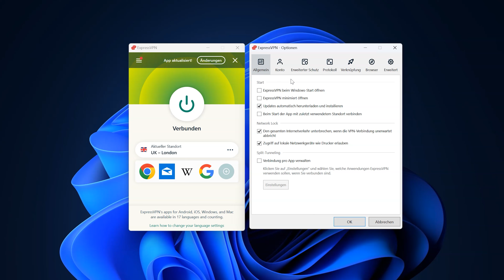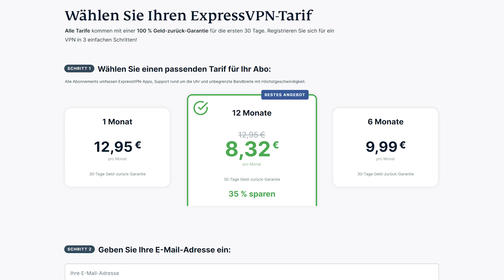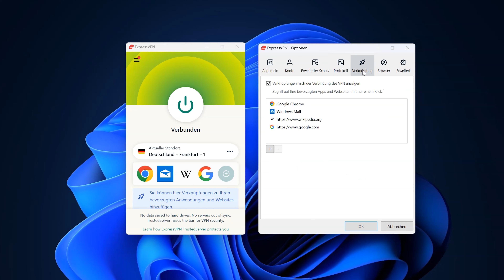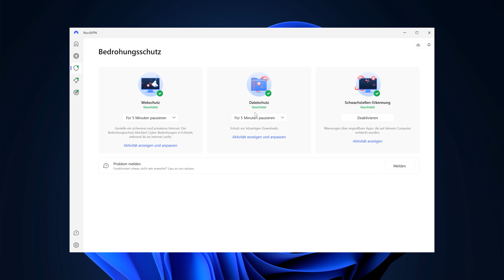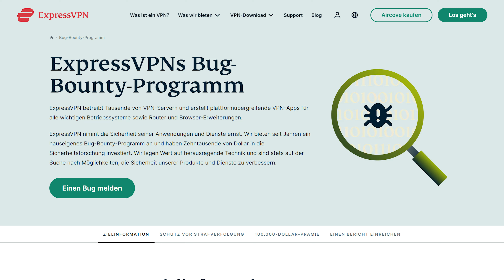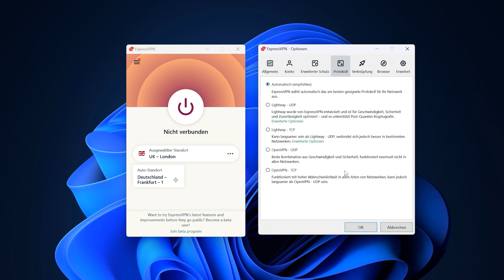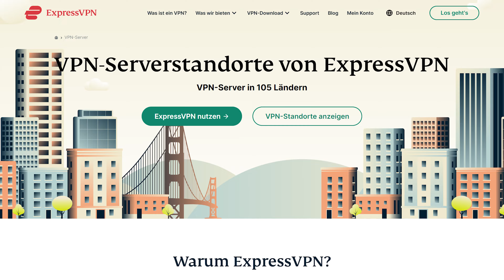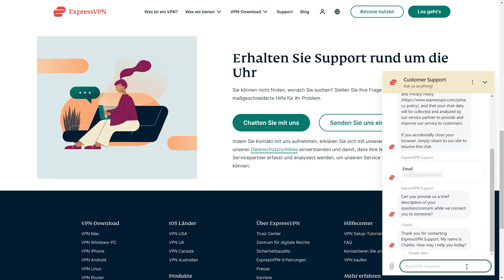ExpressVPN Review! | Schnell, sicher und teuer?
✨ Schnapp dir das beste VPN für 2024 mit einem massiven Rabatt! ✨

ExpressVPN im Jahr 2024 zu benutzen, könnte ein Fehler sein, oder es könnte deine Sicherheit unangreifbar machen. Es gibt eine Menge Bewertungen und Foren, die auf beides schwören. Ich habe mir die meisten von ihnen angesehen und nach ausgiebigen Tests kann ich dir sagen, was Sache ist! Von den Gebühren über die Leistung bis hin zum Kundensupport, lass uns mit diesem ExpressVPN Review beginnen...

🔐 ExpressVPN Sicherheit und Datenschutz!

ExpressVPN hat ein Bug-Bounty-Programm eingeführt, das es Nutzern ermöglicht, ihre Sicherheit zu erforschen und zu knacken und dafür sogar satte 100.000 Dollar zu erhalten. Zu den grundlegenden Funktionen gehören die AES-256-Verschlüsselung nach Industriestandard, ein Kill-Switch und alle Server sind RAM-only. Letzteres bedeutet, dass diese Server nach jedem Neustart alle Informationen löschen, was wiederum bedeutet, dass keine deiner Daten gespeichert werden. Das ist auch das, was ExpressVPN dir mit seiner No-Logs-Politik verspricht und es rechtfertigt diese Behauptungen mit mehreren unabhängigen Audits. Ehrlich gesagt hat ExpressVPN eine Menge Audits durchlaufen, rund 12, für verschiedene Bereiche - Datenschutzrichtlinie, mobile App, Lightway-Protokoll... sie setzen also alles daran, ihre Behauptungen zu beweisen!

⛰️ ExpressVPN Preise und Tarife!

ExpressVPN ist ziemlich teuer. Der Einstiegspreis ist recht happig, vor allem wenn wir ExpressVPN mit NordVPN vergleichen und noch happiger, wenn wir uns Surfshark ansehen. Wir werden in diesem Video herausfinden, ob dieser Preis gerechtfertigt ist. Und wenn du diesen Anbieter selbst ausprobieren willst, können dir unsere Rabattangebote helfen, das beste Angebot zu bekommen...

Was ich ExpressVPN zugestehen muss, ist, dass es eine kostenlose Testversion anbietet. Das bietet nicht jeder Anbieter und eine 7-tägige Testphase klingt wirklich hilfreich. Aber um diese Testversion zu erhalten, musst du zuerst ein ExpressVPN-Konto mit einem mobilen Gerät (Android oder iOS) registrieren. Du musst deine Kreditkartendaten eingeben, also denk daran, sie zu löschen, falls du doch nicht dabei bleibst. Und keine Sorge, du bist dann auch nicht mehr auf dein Handy beschränkt; nach dem ersten Einloggen kannst du dich mit deinem Konto auf jedem Gerät anmelden. Außerdem gibt es eine 30-tägige Geld-zurück-Garantie, so dass du nichts verlierst, falls du deine Meinung änderst.

🛡️ Wie einfach ist es, ExpressVPN zu nutzen?

Also... die Preise sind in Ordnung, nicht die günstigsten, aber die kostenlose Testversion und die Geld-zurück-Garantie sind ein Mehrwert. Lass uns also noch die Benutzerfreundlichkeit von ExpressVPN überprüfen - wie ist sie? Großartig - es ist zwar nicht meine Lieblingsbenutzeroberfläche, aber mir gefällt, wie minimalistisch und clean ExpressVPN ist. Alles, was du tun musst, um deine Verbindung zu schützen, ist auf den großen Button in der Mitte zu klicken. Fertig, schon bist du mit dem nächstgelegenen bzw. schnellsten Server verbunden. Fortgeschrittene User können die Einstellungen natürlich auch ändern oder Schnellstart-Websites konfigurieren. ExpressVPN scheint also sowohl für Anfänger als auch für Experten geeignet zu sein.

Und da ist noch mehr, wie z.B. die SmartTV App, für eine bessere Integration deines TV-Geräts. Außerdem gibt es eine Router-Lösung, die auch für Anfänger leicht zu verstehen ist. Und schließlich gibt es eine ExpressVPN-Erweiterung für fast alle gängigen Browser. Sie ist simpel, übersichtlich und einfach zu bedienen, also gibt es nicht viel zu meckern. Alles in allem ist es eine wirklich einfach zu bedienende App mit großem Mehrwert...

00:00 Intro
00:35 ExpressVPN Preise und Tarife!
02:52 ExpressVPN Benutzerfreundlichkeit!
04:04 Die wichtigsten Funktionen von ExpressVPN!
06:07 ExpressVPN und Kape Technologies!
06:31 ExpressVPN Sicherheit!
07:53 ExpressVPN Gerichtsbarkeit!
08:37 ExpressVPN Leistungs-Test!
09:49 ExpressVPN Streaming & Server!
10:58 ExpressVPN Torrenting & Kundensupport!
11:42 Fazit